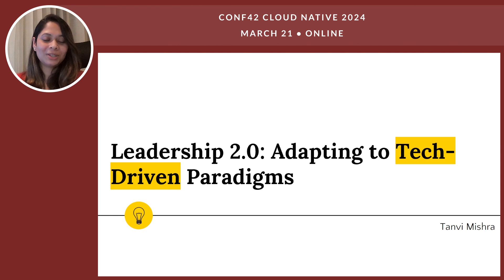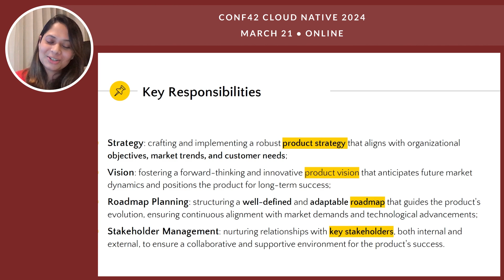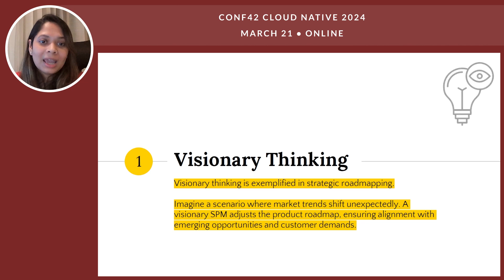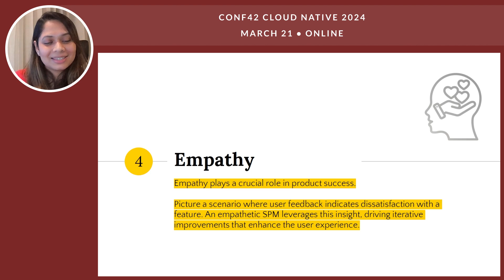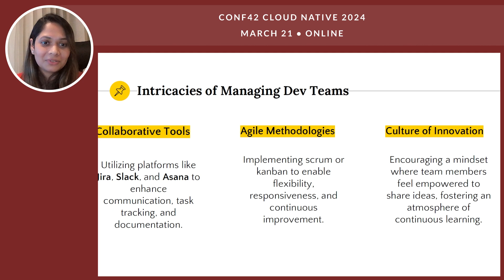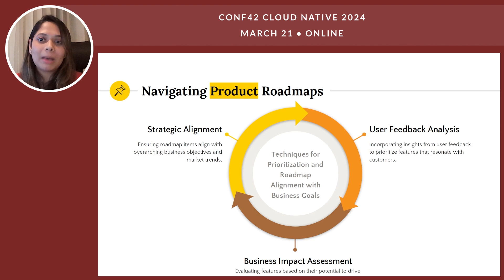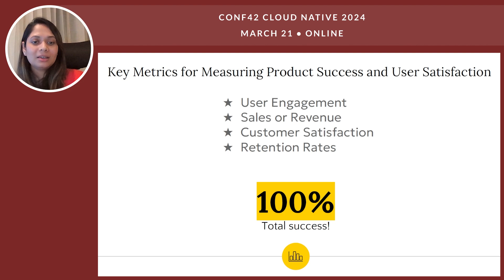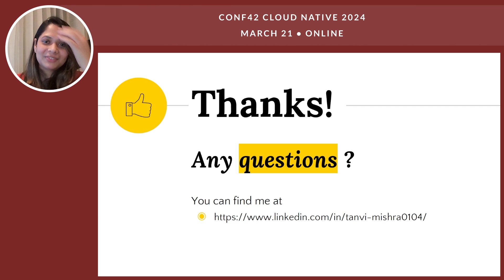Leadership 2.0: Adapting to Tech-Driven Paradigms | Tanvi Mishra | Conf42 Cloud Native 2024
Chapters
0:00 intro
0:24 preamble
0:43 hello! i am tanvi mishra
1:08 key responsibilities
2:42 the product development paradigm
5:26 leadership 2.0 traits for success
5:32 1 - visionary thinking
5:58 2 - adaptability
6:25 3 - communication
6:48 4 - empathy
7:17 managing development teams
8:46 intricacies of managing dev teams
9:37 amazon's two-pizza teams
10:19 navigating product roadmaps
12:32 data-driven product management
13:35 key metrics for measuring product success and user satisfaction
14:18 techniques for managing products thorughout their lifecycle
16:21 useful resources...
16:38 thanks!